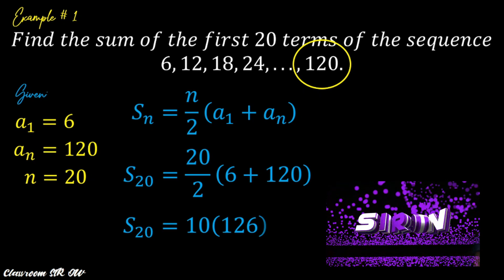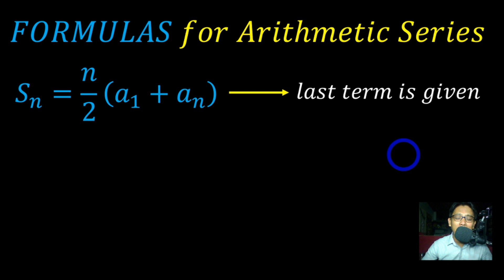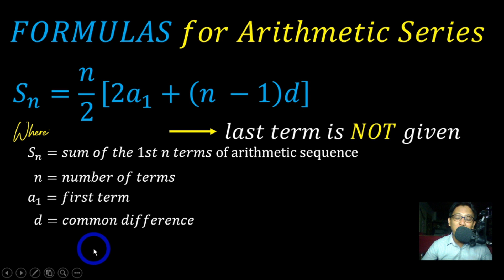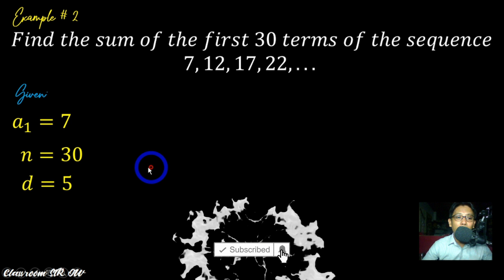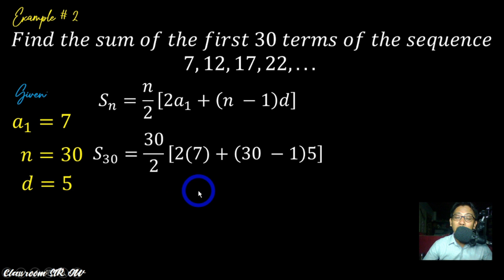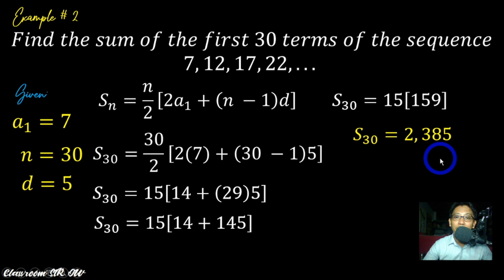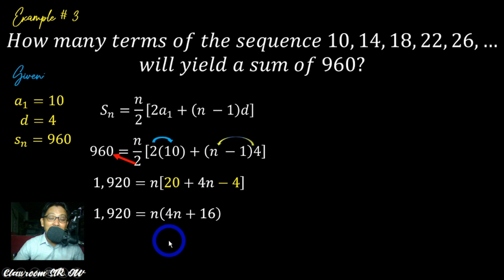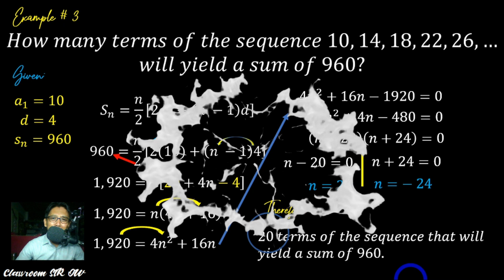📌 ARITHMETIC SERIES: HOW to FIND THE SUM OF THE TERMS IN AN ARITHMETIC SEQUENCE I EASY TUTORIAL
In this video 🎬 tutorial, we will FIND THE SUM OF THE CONSECUTIVE TERMS IN AN ARITHMETIC SEQUENCE using the two formulas for arithmetic series. The video tutorial on the lesson about arithmetic series was intentionally made in a step by step process to understand the concept well.
Ang channel nga palang ito ay ginawa upang makatulong sa pamamahagi ng mga online resources upang mapagaan ang balakid ng mga GURO sa pagpatuloy ng edukasyon ng kabataan kahit may kumakalat na pandemya (covid-19). Sana ay sa kaunting paraan ay nakatulong ang aking mga gawa. Maraming maraming salamat sa tiwala at suporta nyo dito. Hoping that the video tutorial can help you understand and supplement your learnings despite no face to face learning in the school.

 For MORE Video Tutorials:
How to Access DepEd Commons